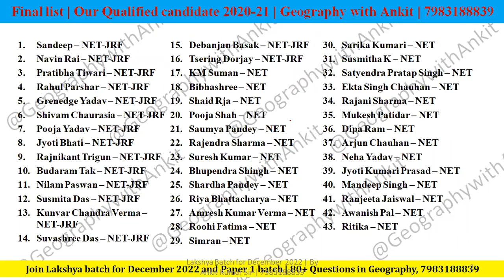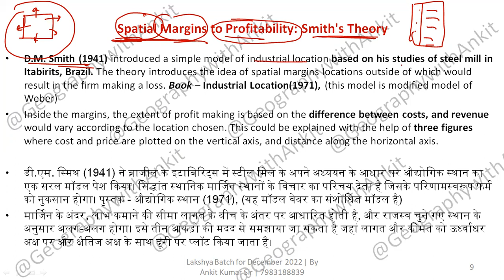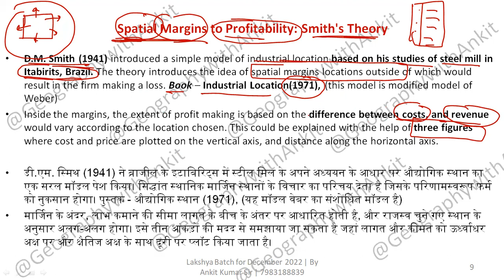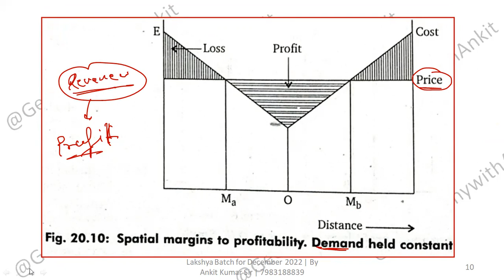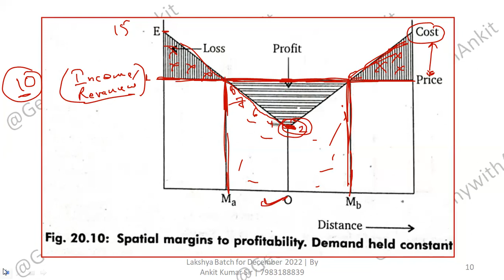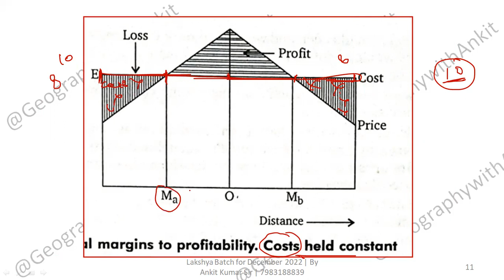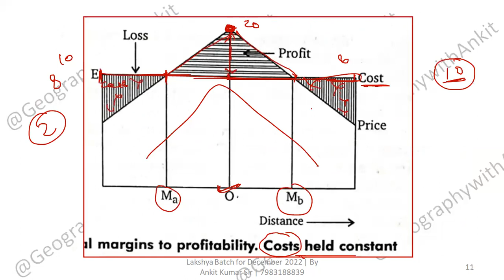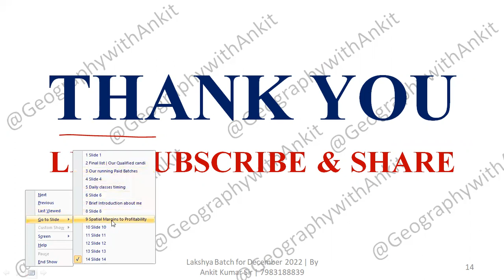Industrial Location Theory - Smith explained by Ankit Sir | UGC NET August 2022 | JRF in Geography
Demo videos for revision course

UP TGT/PGT BEST Book

Recommend booklist

Physical Geography
Bhauthik Bhugol in Hindi By Savindra Singh
Geomorphology Eng
Geomorphology Hindi
Geomorphology Hindi -
Drishti Paryavaran Avam Paristhitiki
Adhivaas bhugol
SETTLEMENT GEOGRAPHY
Geography of Population
Regional Planning and Development
Advanced Economic Geography
HUMAN GEOGRAPHY
Remote Sensing and GIS
Economic and Social Geography Made Simple
Environmental Geography